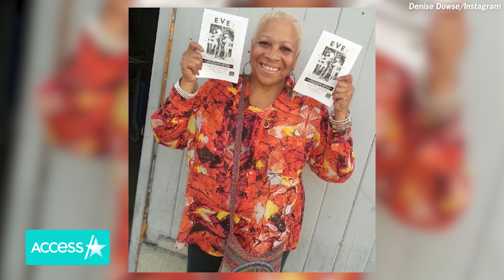Denise Dowse, '90210' Star, Dead At 64 After Meningitis Battle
"Beverly Hills, 90210" star Denise Dowse has died. The actress passed away over the weekend after battling meningitis, according to her family. She was 64 years old. Dowse's sister, Tracey, confirmed the sad news in a lengthy Instagram post on Saturday night, sharing that the performer was her "very best friend and final family member" and "the most amazing sister, a consummate, illustrious actress, mentor and director."